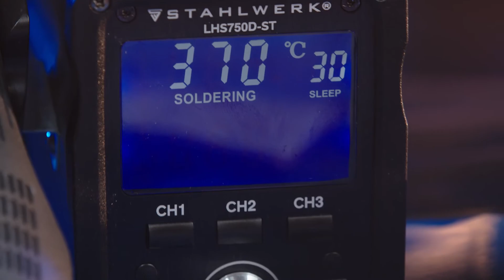STAHLWERK LHS750D-ST 2 in 1 Heißluft-Lötstation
Die STAHLWERK Heißluft-Lötstation LHS750D-ST ist eine professionelle Kombi-Lötstation für Löt-, Rework- und Entlötarbeiten an SOIC, CHIP, QFP, PLCC, BGA und SMD-Bauteilen. Die 2 in 1 Lötstation hat eine integrierte Heißluftfunktion und kann mit einer Gesamtleistung von 750 Watt für anspruchsvolle Löt- und Entlötarbeiten genutzt werden. Das große LCD-Display erlaubt eine optimale Übersicht zu allen Funktionen und eine komfortable Einstellung der umfassenden Funktionen. Die 2 in 1 Lötstation verfügt über drei Preset-Kanäle. Über diese Kanäle können für unterschiedliche Anwendungsfälle Temperatur-, Heißluft- und Luftstromeinstellungen eingestellt und bei Bedarf abgerufen werden. Die Temperaturen des Löt- und des Heißluftkolben sowie das Volumen des Luftstroms lassen sich zu jedem Zeitpunkt auf dem großen LED-Display deutlich ablesen. Die Temperaturen für Löt- und Heißluftkolben können getrennt voneinander geregelt und kalibriert werden. So lassen sich Lötarbeiten mit unterschiedlichen Luftmengen und wechselnden thermischen Anforderungen umsetzen. Die Kombi-Lötstation eignet sich auch zum Wärmeschrumpfen, Trocknen oder Vorheizen von Lötstellen an verschiedenen Bauteilen. Auch das Entfernen von Kleberresten oder die Säuberung von Lackrückständen ist einfach möglich.